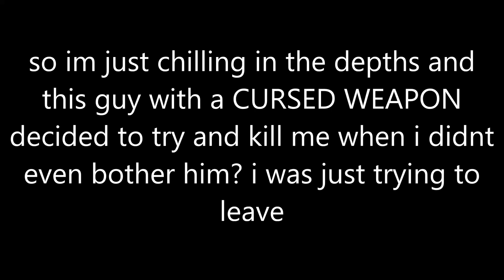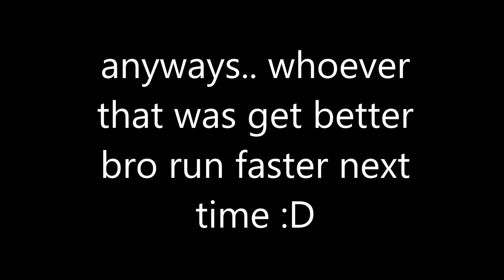why do people like this exist | deepwoken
people like this are so sad he had a cursed sword too idk why he wanted to kill me so bad i literally just was passing by him and he started chasing me